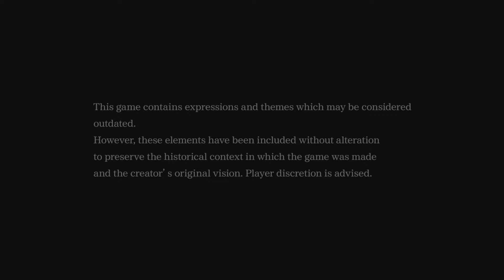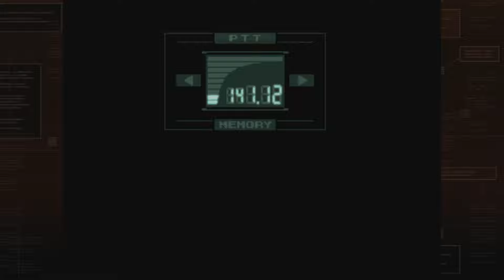METAL GEAR SOLID™ PS5 - Episode 5